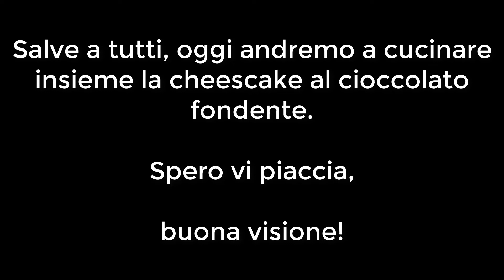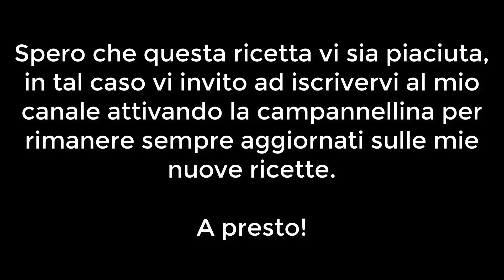Cuciniamo insieme - Cheescake al cioccolato fondente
LEGGI SEMPRE LA DESCRIZIONE!
Salve a tutti, oggi cucineremo una cheescacke con cioccolato fondete, spero che la ricetta sia stata di vostro gradimento

Seguitemi anche sui profili social di Instagram e Facebook che trovate nella homepage del mio blog:

Spero che questo video vi sia piaciuto e fatemi sapere nei commenti cosa ne pensate.

Buona visione ed a presto da cioccolato&peperoncino!

ANNOTAZIONI IMPORTANTI:

- Nel video potrebbe esserci qualche incomprensione per la velocità, scusatemi se non sono stata proprio precisa, se non avete capito qualcosa non esitate a contattarmi nei commenti, sulle pagine social o nella pagina contatti del mio sito compilando l'apposito form;

- La musica di sottofondo utilizzata è ikson fresh, vlog ncs

- Necessito di una persona che sia capace a creare una grafica per il mio canale youtube ed una intro per i video, se qualcuno è disponibile mi contatti in privato con il form sul mio sito o dalle pagine social, grazie.